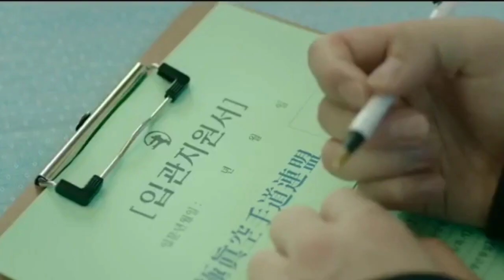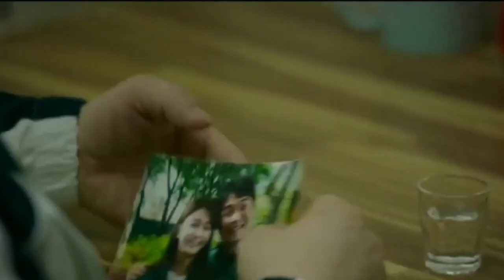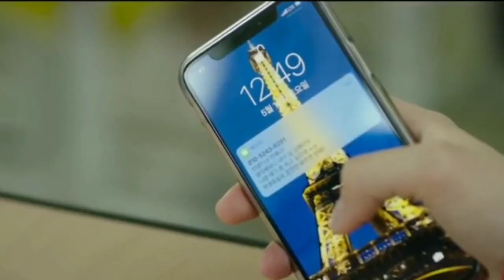DIKIRA DIA GADIS CUPU TERNYATA DIA ADALAH SANG TITISAN IP MAN | ALUR Justice High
Film aksi remaja ini bakal bercerita  tentang seorang gadis bernama Chae Yeong, yang belajar Karate dari ayahnya yang menjalankan sasana Karate. Chae Youg berpindah dari sekolahnya yang dulu karena berhasil bikin kakak kelasnya ketakutan

•BUAT TEMEN-TEMEN YG PUNYA FILM-FILM KEREN LAINNYA SILAHKAN TULIS DI KOLOM KOMENTAR 😉•

Dan Terima kasih juga buat temen-temen yang udah menonton video ini semoga terhibur 😀

Kali ini kami akan membahas film dari Korea. Film ini berjudul justice high. Untuk cerita mengisahkan seorang murid pindahan yang diremehkan, Tapi ternyata ia adalah orang yang kuat. Sejak kedatangannya di sekolah barunya ia membuat keanggotan Osis menjadi Gaduh.

Dan Berikut Seluruh Alur Cerita Justice High